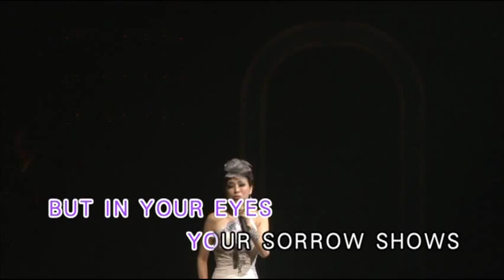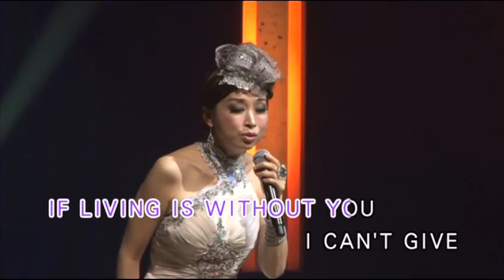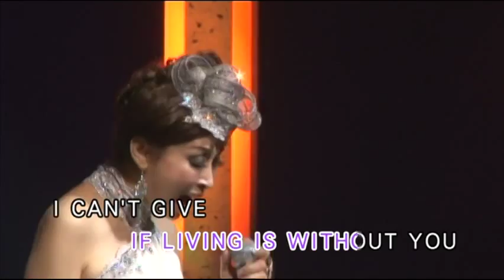鄧瑞霞 - Without You (香港酒廊輝煌歲月演唱會)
Without You
主唱：鄧瑞霞
曲/詞：Evans Thomas / Gibbins Michael George / Ham Peter William / Molland J C / Collins William Daniel　編：麥皓輪
OP : Bughouse Fujipacific Music (S E Asia) Ltd.

But I Guess That's Just The Way
The Story Goes
You Always Smile But In Your Eyes
Your Sorrow Shows

When I Think Of All My Sorrow
When I Had You There
But Then I Let You Go
And Now It's Only Fair
That I Should Let You Know

If Living Is Without You
I Can't Give
I Can't Give Anymore
I Can't Live

(Repeat # & *)

Oh No

(Repeat *)

Oh No